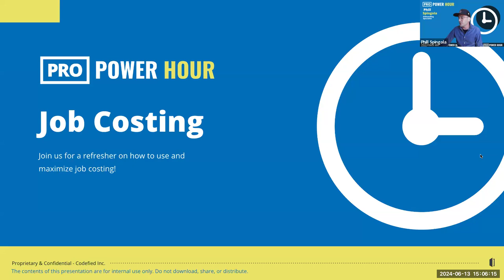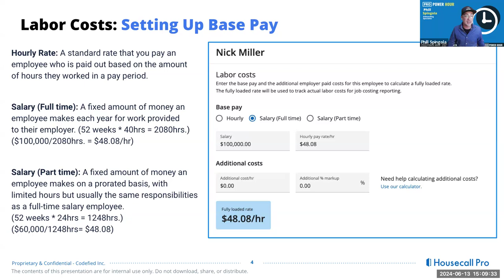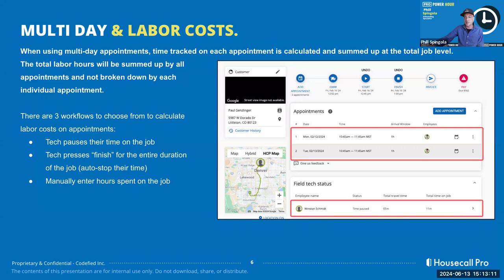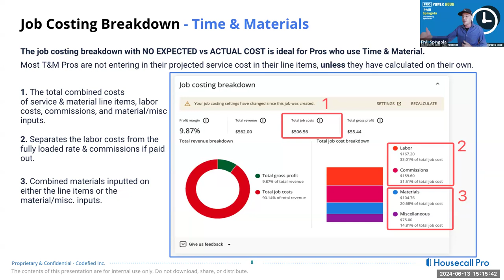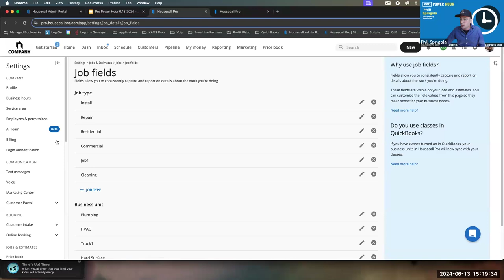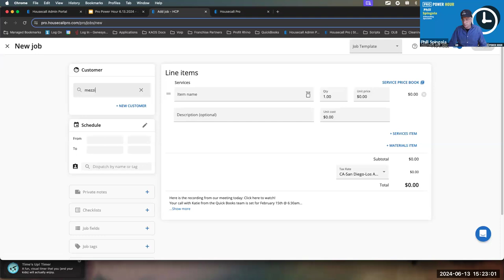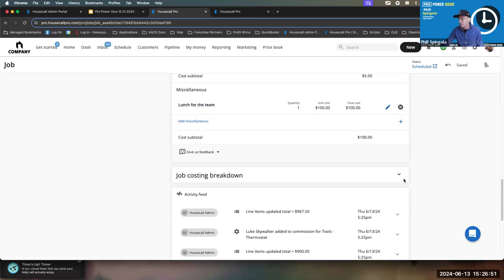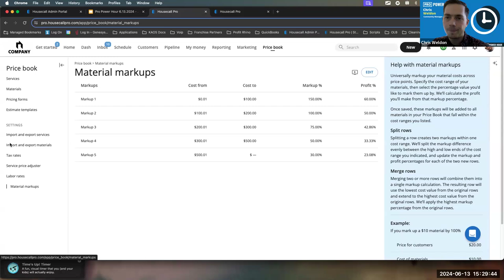Pro Power Hour: Job Costing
Feature focus and demo of Job Costing in Housecall Pro.

Add some power to your account in just one hour! Join us for Pro Power Hour: A new feature-focused training series in the HCP Facebook group to help Pros with training. Exclusive call with onboarding specialists, community managers, and on occasion Product managers who will discuss the week's feature, take feedback, and answer questions (ideally on the week’s topic but we will take any product questions). It will be a refresher for older pros and an opportunity for new Pros to come and learn.